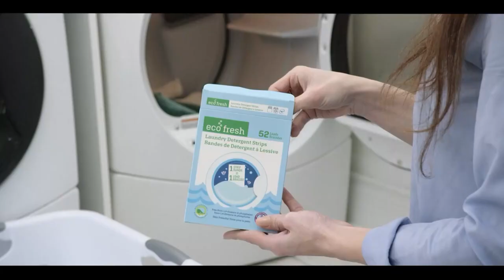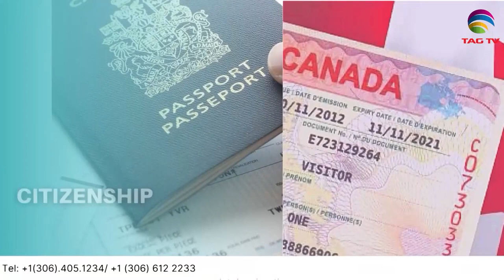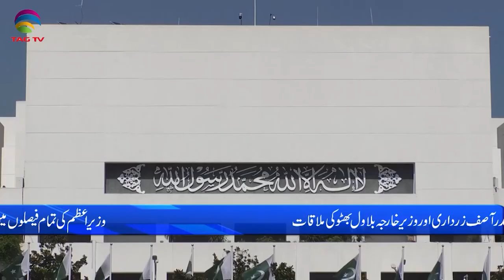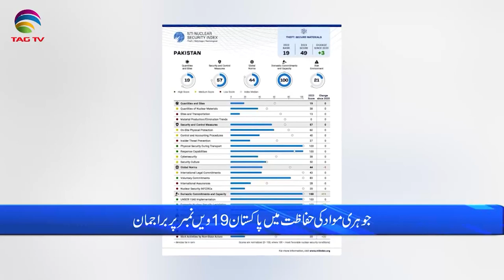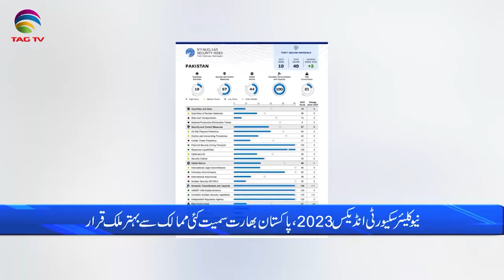Pakistan News Bulletin with Bushra khan - July 19, 2023